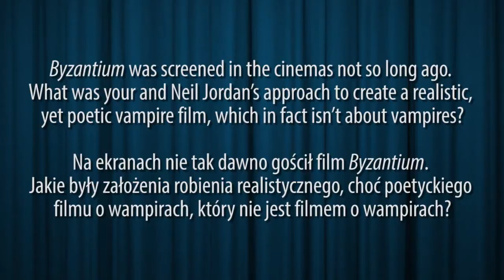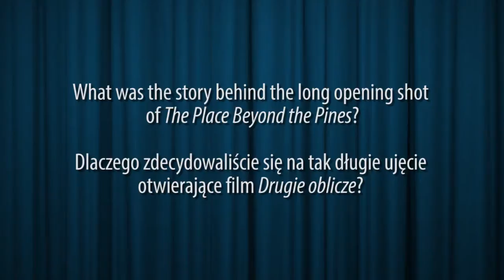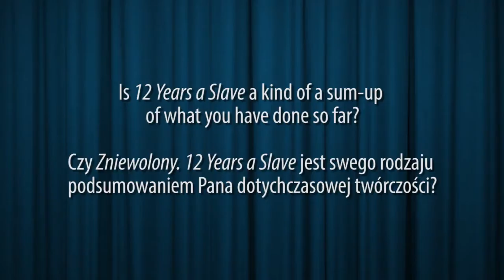Camerimage Sean Bobbitt interview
Darek Kuzma talks with Sean Bobbitt, the cinematographer behind "12 Years a Slave", "Byzantium" and "The Place Beyond the Pines", among many other.

The crew behind the interview:
Cinematographer: Krzysiek Wyszomirski
Editor: Piotr Bednarski
Translation: Kasia Kuźma
Host: Darek Kuźma